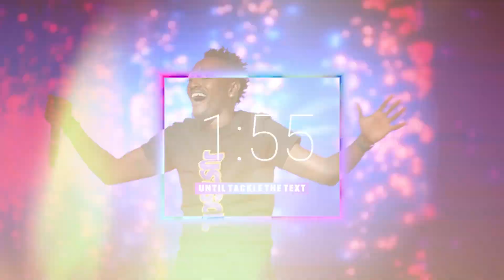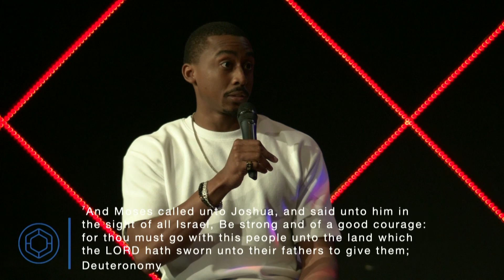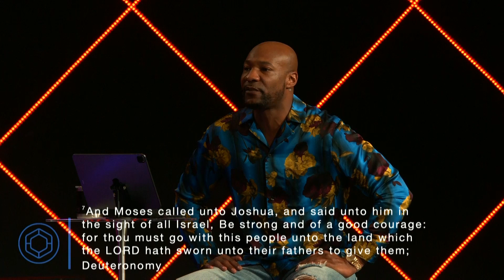Tackle The Text // He Turned It